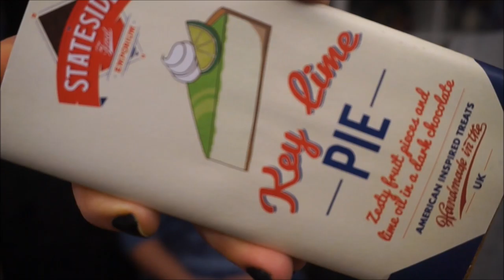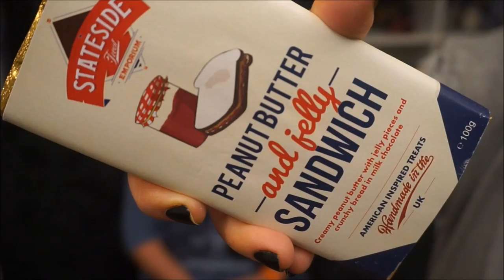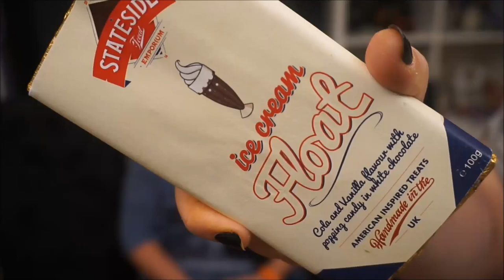Taste test | Sjokolade fra England